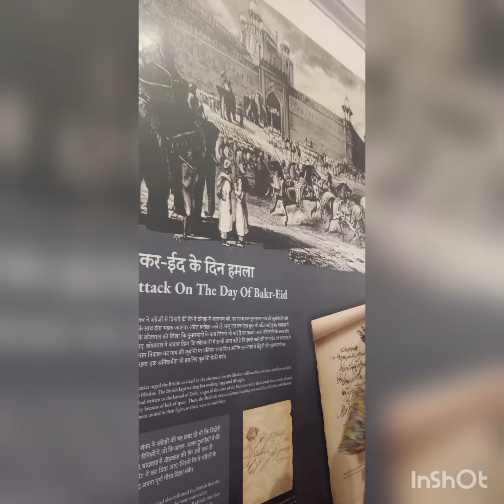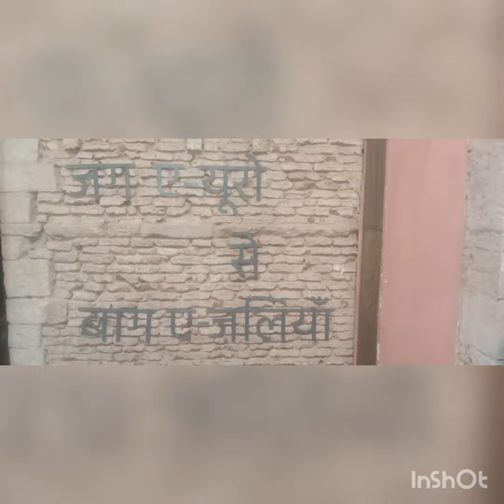ghumne gaye Lal kila ♥️♥️♥️♥️delhi # ytshorts# shorts